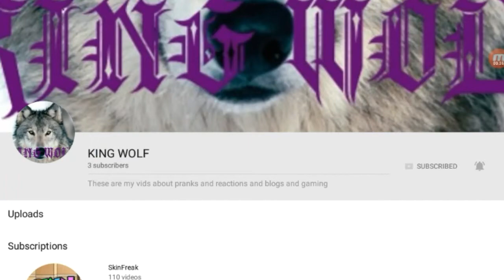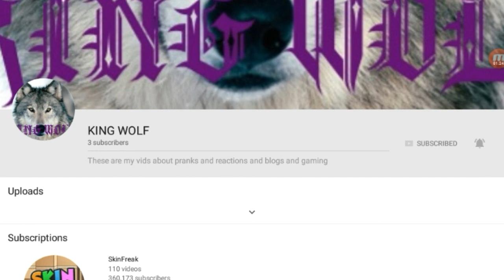SHOUTOUT ANYTIME: KING WOLF